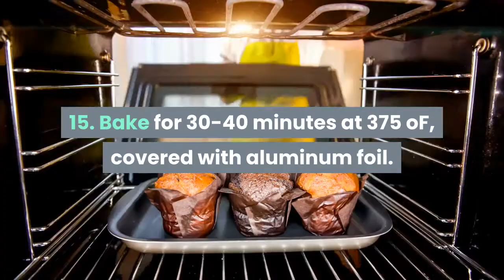How to Make Home Made Lasagna Step by Step - Healthy Food | HowToHowBasic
In this video we are going to watch Today I show you how to make homemade lasagna its really easy.
This is a simple recipe that will guarantee to impress anyone you have over for dinner.
Simply follow the simple steps in the video, and you will make the perfect homemade lasagna that will impress anyone!

Ingredients:
1. Lasagna sheets
2 Sauce
3. Cheese
4. Justin Bieber